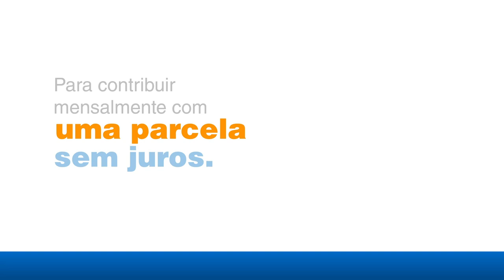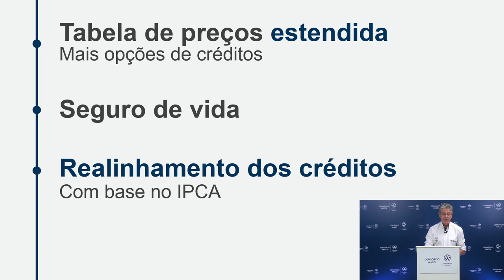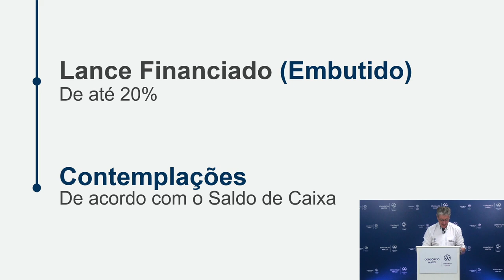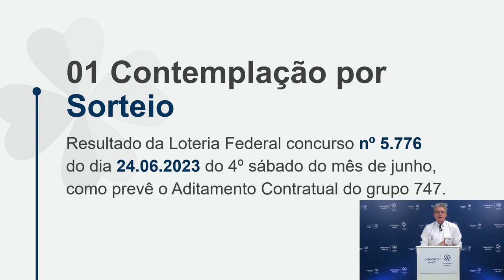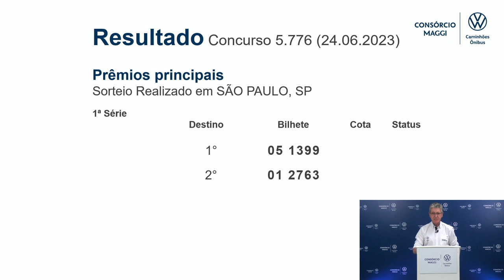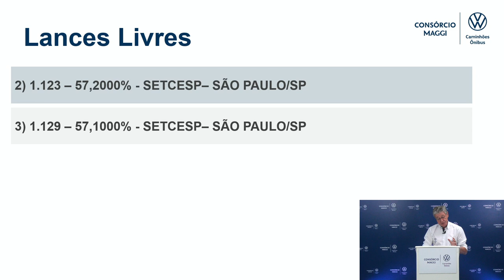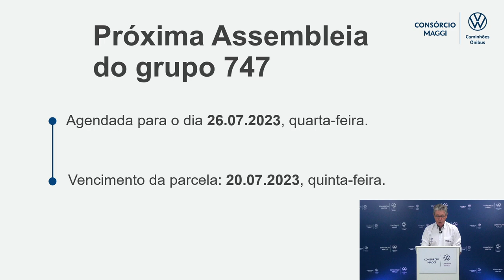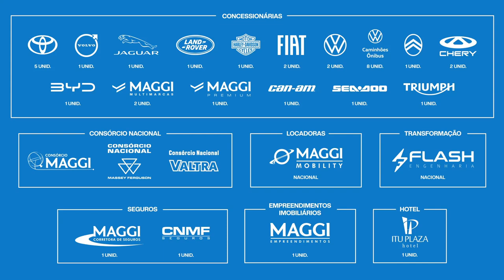8ª Assembleia do Grupo 747 • Caminhões • 28/06/2023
No dia 28/06/2023 aconteceu a transmissão da 8ª Assembleia do Grupo 747, que contemplou 18 cotas, mais de R$ 11 milhões em créditos disponibilizados